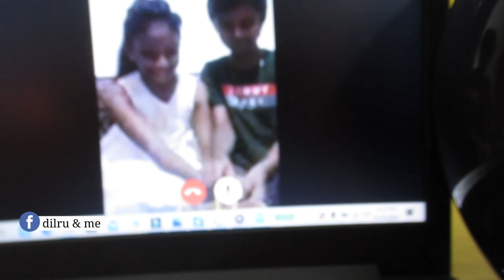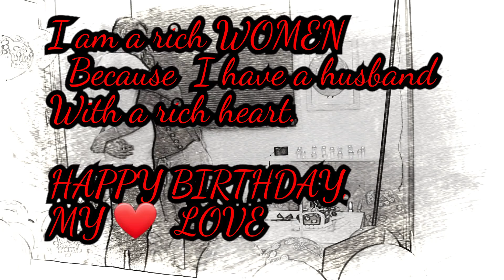උපන් දිනයට දිල් රු දුන්නු surprise එක - birthday surprise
DILRU & ME අපි ඔබව ආදරයෙන් පිළිගනු ලබනවා. ! අපිට මෙතෙක් සහය ලබා දී සබ්ස්ක්‍රයිබ 1000 ලබා ගැනීමට සහය ලබා දුන් ඔබට අපගේ හද පිරි ස්තූතිය පිරිනමනවා🙏🙏🙏 දිගටම අපිත් එක්ක රැදිලා ඉන්න. ආදරෙයි හැමෝටම...❤❤❤